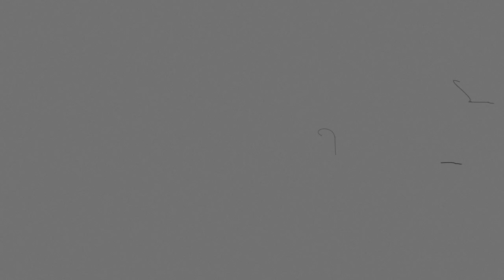Turbocharged - Militant Trailer December 2014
Commercial spot for our upcoming album!

It's amazing what you can do with only a webcam-microphone, old photos, a few hours at hand and a whole lot of weird imagination, huh?

PREPARE FOR THE WORST IN 2015!!!